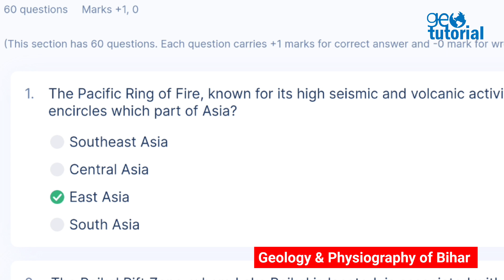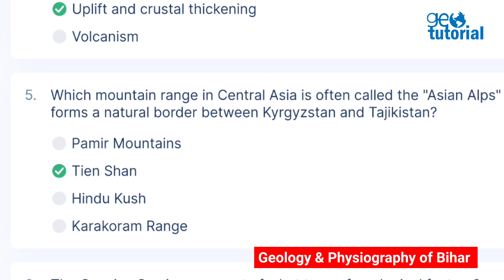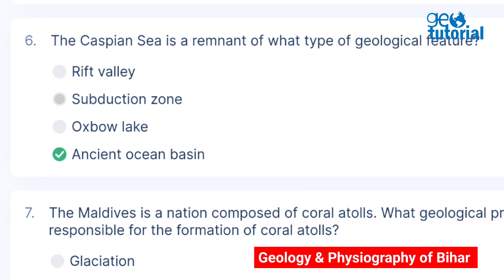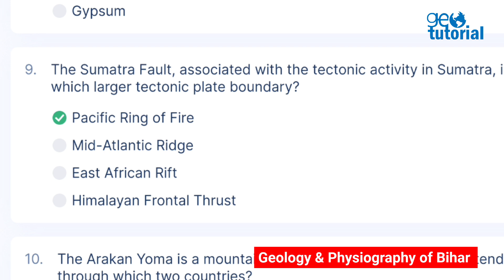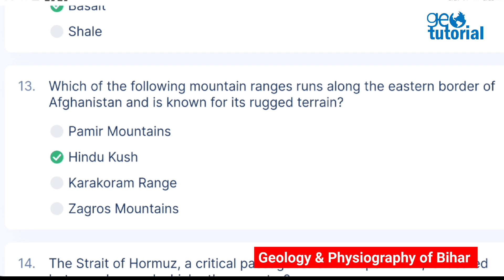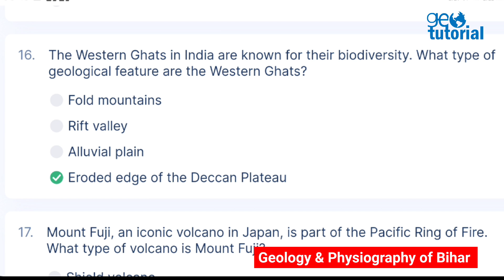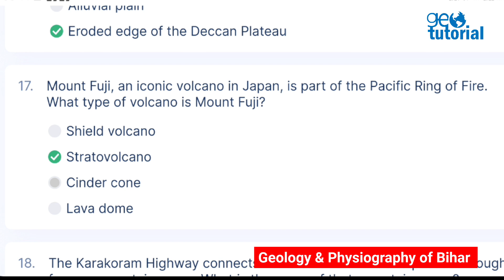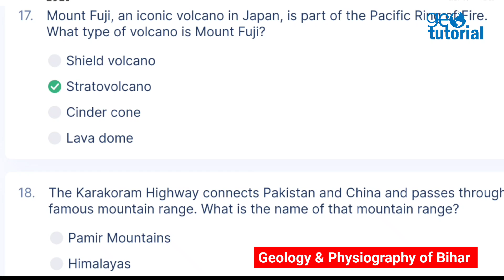এশিয়ার ভূতাত্ত্বিক গঠন ও ভূপ্রকৃতি | MCQ for Bihar STET | Geology & Physiography of Asia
✔ Live Class ( 3 Days/ Week) 335 Recorded Class
 (All Class are Recorded for Review any time)
✔ MCQ Test ( 3 Test/ Week) 225 Ongoing Test